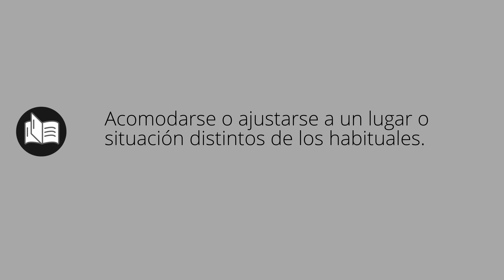Que significa AMOLDAR • amoldar SIGNIFICADO • amoldar DEFINICIÓN • Que es AMOLDAR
Que significa amoldar en español. Cual es el significado y definicion de amoldar. que es amoldar. amoldar definiicon en español. Todos los significados y definiciones del diccionario español.

Diccionario de la RAE (Kindle):
Diccionario de la RAE (Tapa dura):
Diccionario de primaria VOX:
Diccionario Esencial de la Lengua Española:
Diccionario Cambridge Español - Inglés: